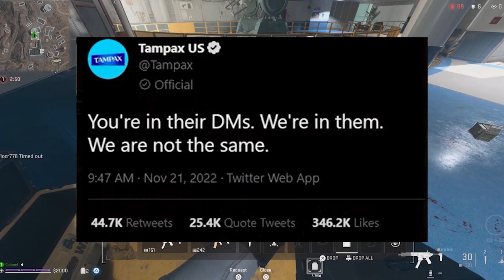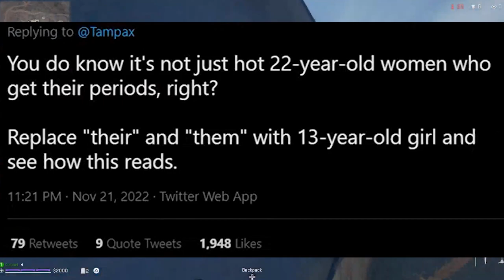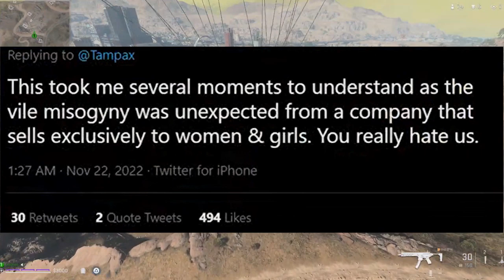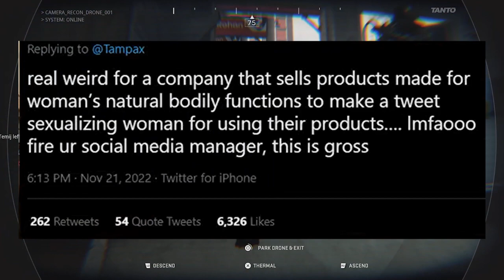Women Are Very Mad About This...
as a fan of jokes, i was a fan of this joke